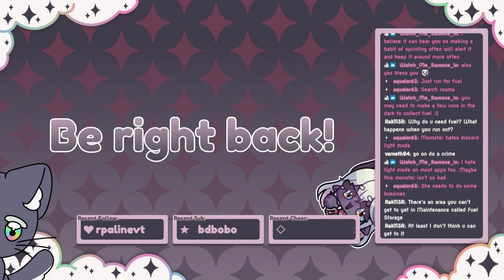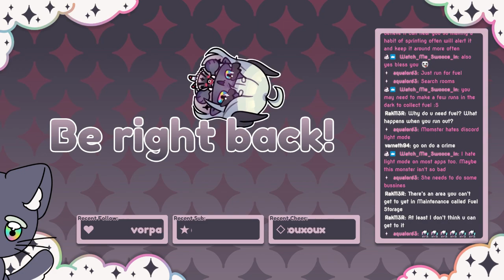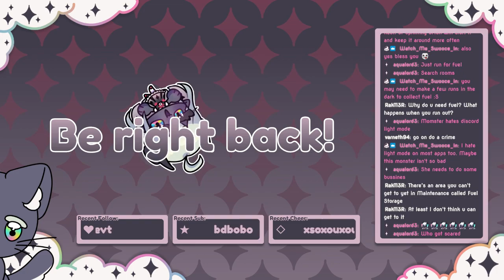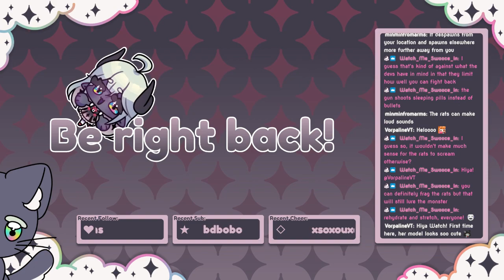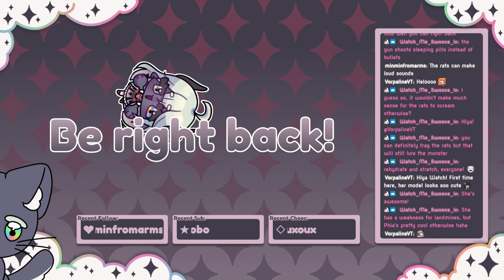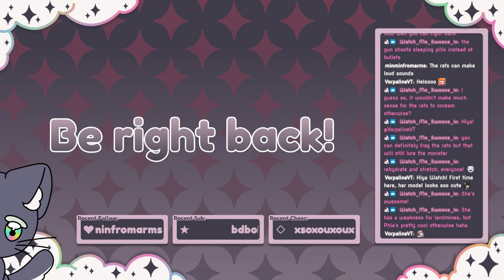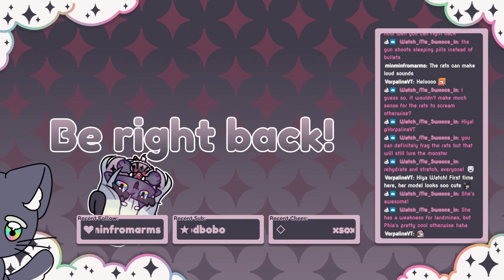Amnesia: The Bunker | Infinite Resources..!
⚝ ✦Chat Rules✦ ⚝
  ✦ No swearing or rude language.
  ✦ Keep conversations appropriate and on topic.
  ✦ Please don't bring up other streamers unless I mention them first.

⚝ ✦Hashtags✦ ⚝
Art: #/phiaillust
Live: #/phialive